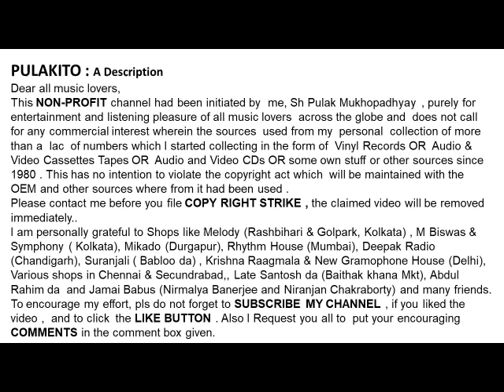मुकेश और लता मंगेशकर-दूर बहुत आबादी से- শ্যামল মিত্র-যা যারে যা যা পাখি- Music: Salil Chowdhury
दूर बहुत आबादी से-
मुकेश और लता मंगेशकर
Film: Jhoola (1962)
যা যারে যা যা পাখি-শ্যামল মিত্র
Non Filmy
এক সুর দুই গান -এক মন এক প্রাণ

Help Please.